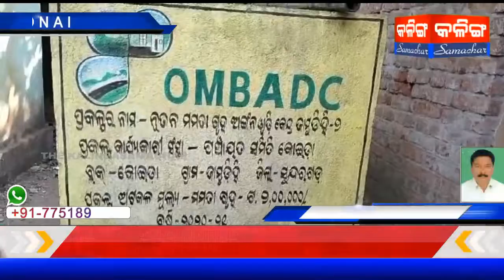ଜାମୁଡ଼ିହି ଅଂଚଳ ରେ ହାତୀ ପଲଙ୍କ ଉତ୍ପାତ।